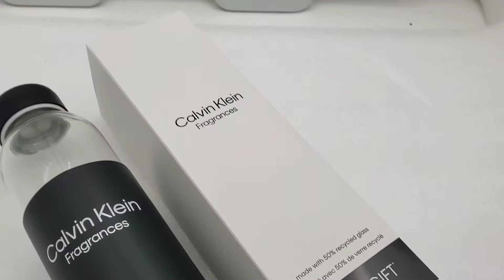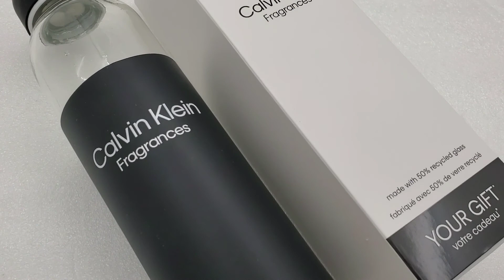Calcin Klevin Fragrances, Water bottle, Glass bottle, gift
Our factory was found on 1991 and located in Shenzhen and Hong Kong, China and we are specialized in wine & spirit accessories and related artwork design items.
Our main products are corkscrew, wine & spirit accessories, We also provide OEM / ODM services for a wide range of items
and we are welcome for any customization request you have.